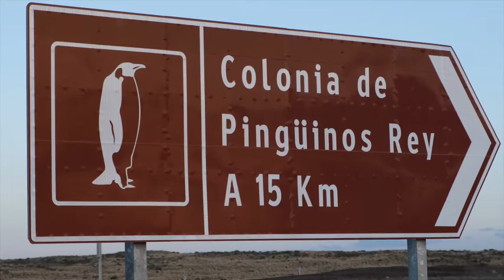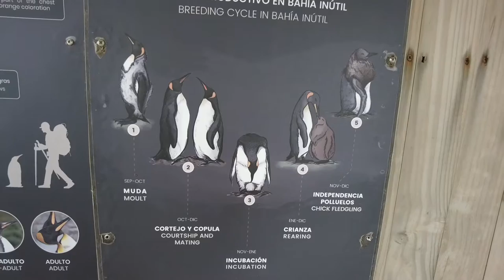EPIC TIERRA DEL FUEGO: King Pinguins in Chile [VAN LIFE]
King Penguin's in South America!? Tierra del Fuego is home to the second largest penguin, the King Penguin. We are getting a glimpse of our Epic Antarctica adventure here in Chile before we set off.

Everyone is healthy and happy making our way to the end of the world once again!